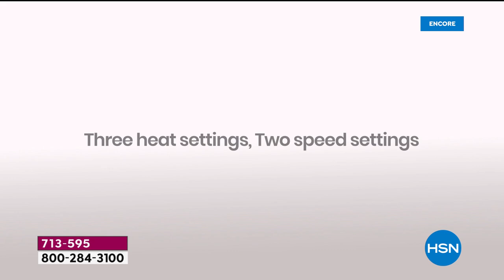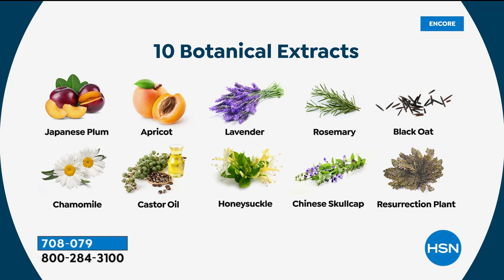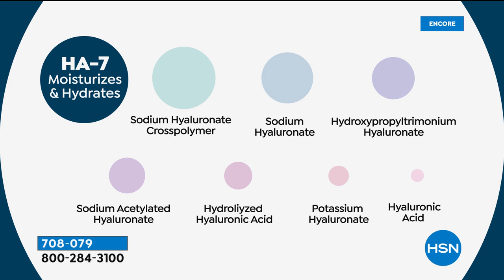HSN | Haircare Solutions - Head Kandy 02.24.2021 - 04 AM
Discover beauty products to make day to day life easier featuring innovative hair styling tools.